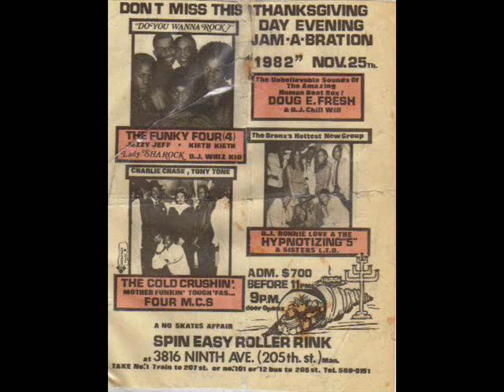D.J. Lil Theodore and The Hypnotizing 5 M.C.s Harlem World.